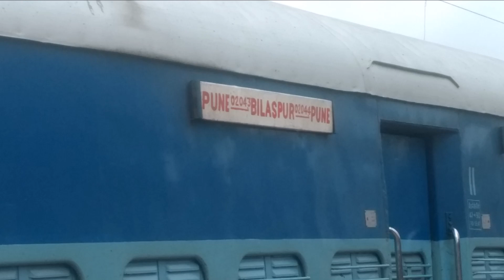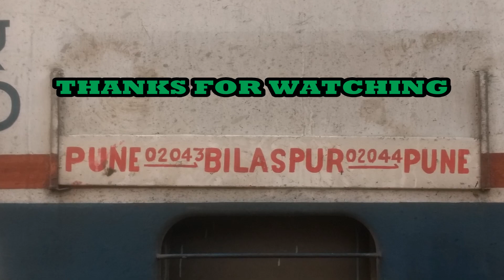MONSOON TRAIN TRAVEL : 02043 Pune - Bilaspur SF Special | Full Journey - PUNE To DAUND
02043 Pune - Bilaspur Special-Fare SF Special is an holiday special train which was supposed to run from 04 April 2017 to 27 June 2017.
The train was on its final journey on 27th June 2017, the on which I was onboard this train from Pune upto Daund Junction. Vijayawada (BZA) WAG-7 28269 was given the duty to haul the train the day. As the holiday season was nearing the end, there wasn't much crowd in the train that day.
The en-route crossing were with 12782 Hazrat Nizamuddin - Mysuru Swarna Jayanti Express, 12136 Nagpur - Pune SF Express, 12158 Solapur - Pune Hutatma Express, 11014 Coimbatore - Mumbai LTT Express and 12627 Bengaluru - New Delhi Karnataka Express.
Enjoy the short & sweet trip in the monsoon season.. :)